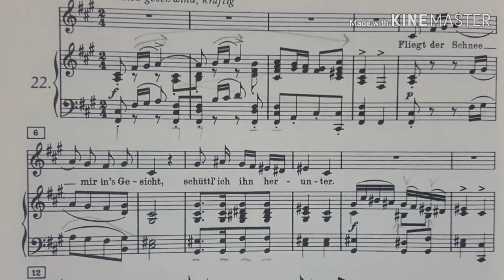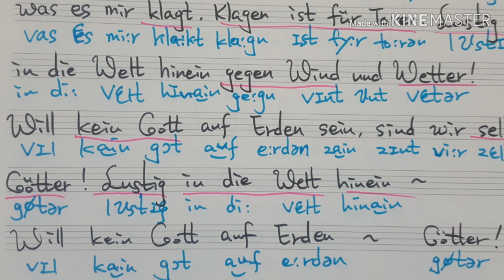Schubert Winterreise no 22. Mut!